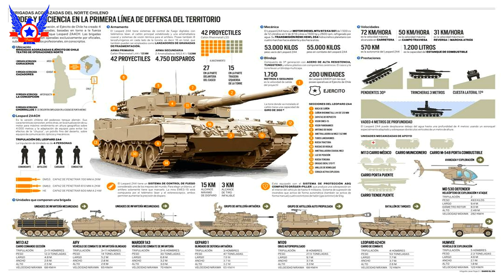Helicópteros de ataque para Chile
El día de hoy les traigo un interesante video sobre las opciones de helicópteros de ataque para el Ejército de Chile, espero que les guste.